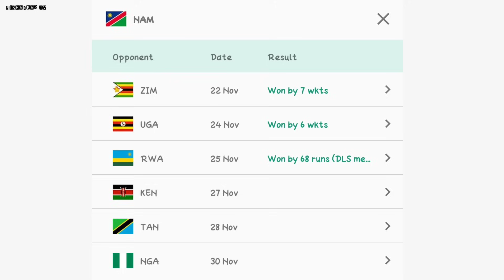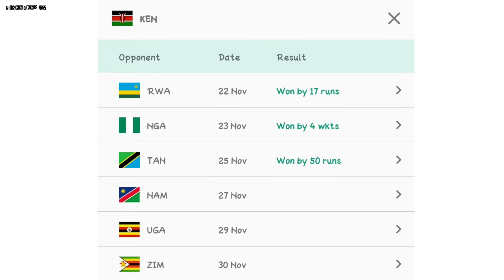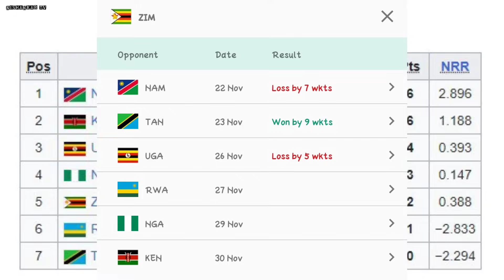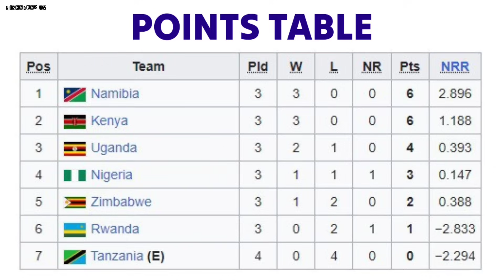A major upset Uganda have stunned Zimbabwe to throw the T20WC Africa Region Qualifier \ NISHANKAR TV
►Timestamps:
Not Available